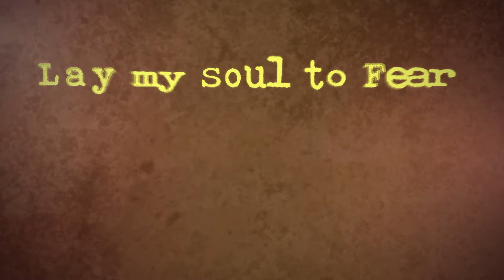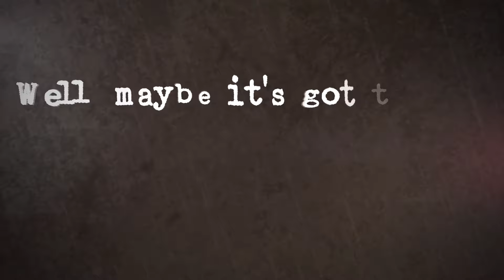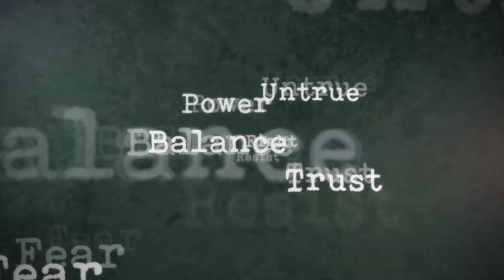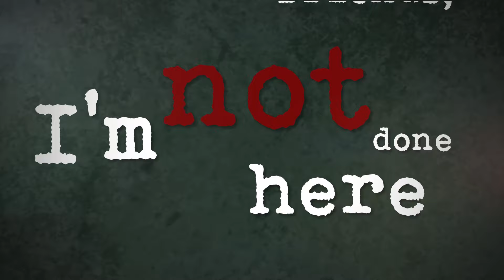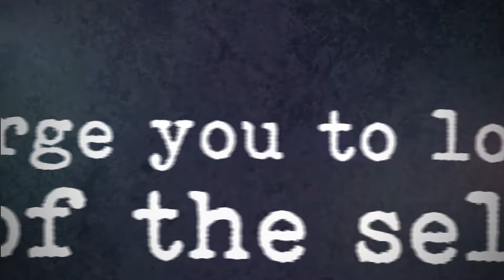Lay my Soul to Fear - Official Lyric Video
Lyric Video by May Yam